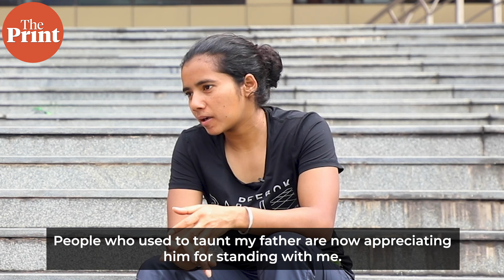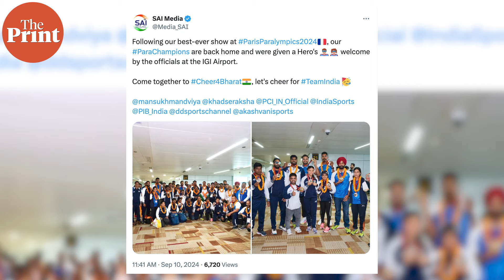From Muzaffarnagar to Paris-Paralympic double medalist Preethi Pal’s journey & how her dream fueled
Para athlete Preethi Pal, 23, made history by winning bronze in the women’s 200m T35 event, becoming the first Indian woman to earn two medals in track & field across both the Paralympics and the Olympics. Along with bringing recognition to the country, Pal’s stint in Paris was fueled by a personal goal: her elder sister’s wedding. And, she had made a promise to her father. Pal achieved a personal best with a time of 30.01 seconds, finishing behind the Chinese athletes Xia Zhou and Guo Qianqian, who secured gold and silver with times of 28.15 and 29.09 seconds, respectively. She also earned a bronze in the women’s 100m T35 with a time of 14.21 seconds.